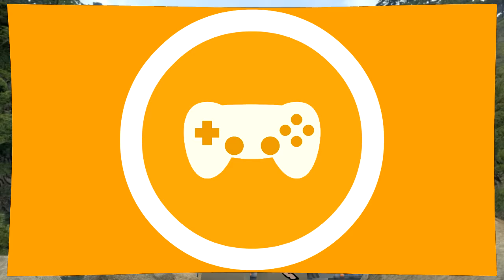LEGO JURASSIC WORLD | DE VUELTA A LA ISLA DEL MUNDO PERDIDO #6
EpsilonGames
o EpsilonGamez XD como lo escribas